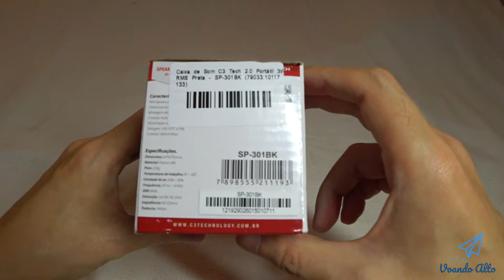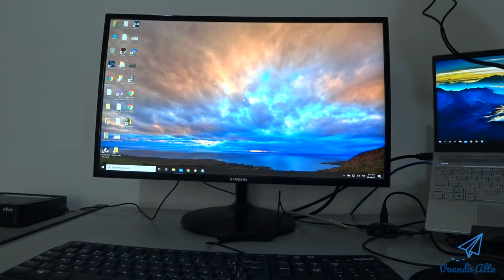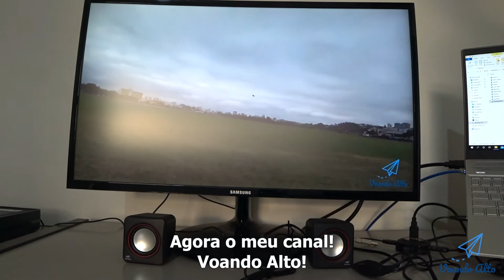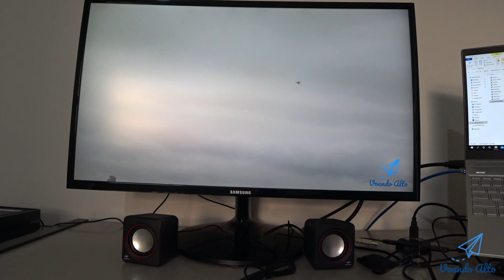Unboxing / Review Caixa de Som C3 Tech 2.0 3W RMS SP-301BK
* Links:

- Compre pela Amazon esta Caixa de Som

Nesse video farei um unboxing e review do produto, as especificações detalhadas estarão no site do fabricante.

Comprei pelo site do Kabum. Na época paguei em torno de R$ 26,90. O total com frete saiu por R$ 40,30 para São Paulo, acredito que paguei um preço justo.

- Vantagem:

É pequeno, bom e barato e oferece uma potência razoável pra usar no quarto.
Bom pra assistir videos, filmes, escutar músicas e também em alguns jogos.
Não necessita de tomada, pois usar a entrada USB.

- Desvantagem:

Alimentação USB e o cabo ser bem curto e próximo com a P2.
Faz alguns chiados ou ruídos elétricos ou de interferências.
Delay ou atraso no audio. Ex: ficou um tempo sem usar o audio, de repente coloca algum video ou filme pra rodar, ele levar 1 segundo para o som sair.
Só pode usar no PC ou notebook por conta do USB.

No fim, acredito que seja um bom produto, com bom custo benefínio, mas ficam as ressalvas e as desvantagens que comentei neste vídeo.